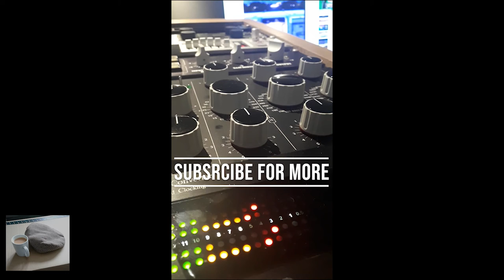Hes Back bois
ye